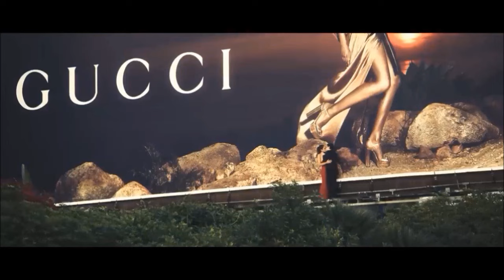WOMAN アン・ルイス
作詞：石川 あゆ子　作曲：中崎 英也

つわものどもが夢のあとだね
静かな波が打ち寄せてる
月の光を瞼に受けて
とてもきれいな気持ちになる

あの日あなたと踊ったドレス
冬の海へと流しに来た
通り魔みたい あなたの愛が
今この腕を離れてゆく

MY NAME IS WOMAN
悲しみを身ごもって優しさに育てるの
女なら耐えられる痛みなのでしょう

砂も地球のかけらなんだと
いつかあなたが話してたね
そんな言葉を思い出すたび
皮肉ね心救われるよ
濡れた足首 投げだして
このままここで眠りたいわ
手を縛られた夜の鳥達
せつない声をあげるけど

淋しさを身ごもって人生が始まるの
後悔の涙ではないと誓えるわ